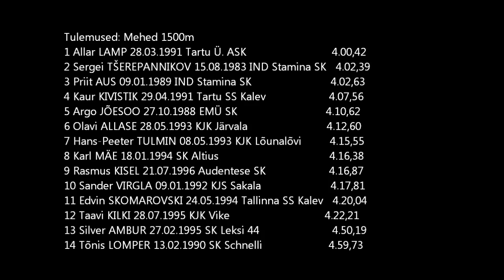Eesti talvised karikavõistlused 2013 - M 1500m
Eesti talvised karikavõistlused 2013
10. veebruar 2013 , Tallinn Lasnamäe KJH